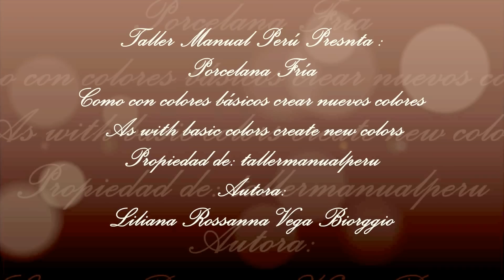Porcelana fría como crear colores Cold porcelain and create colors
En este vídeo les enseño paso a paso como crear muchos colores con solo tres colores básicos o primarios y como hacer unas muy fáciles flores.

Materiales:
Porcelana fría de colores primarios rojo, azul , amarillo .
Porcelana fría sin teñir
Estecas
Tijeras finas